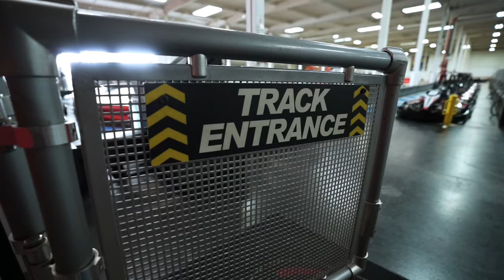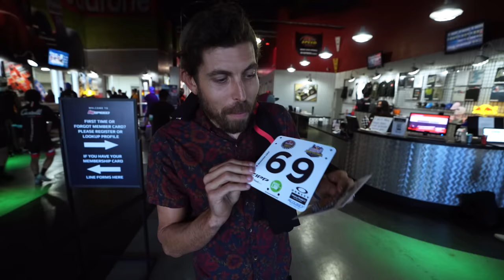NO BRAKES ON KART TRACK??? (My FIRST Fixed Gear Crit - Red Bull Short Circuit)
No brakes... Fixed gear... On a cart track??? This is the vlog from my first fixed gear crit race. I have about an hour of easy riding on the fixed gear, so im super unfamiliar with how to ride this thing.

Red Bull brought myself, Jeff Linder, and Kym nonstop out to the red bull short circuit to film how it went down. I was a ball of nerves because I broke my leg doing a skid and crashed the first time I road a fixie. So, I'm not confident I will make it out of this event in one piece.

0:00 Intro
0:23 Talking Head
1:19 Track
2:24 Explanation
3:20 First Ride
5:31 Event Vibe
7:05 Heat 1
11:20 Heat 2
12:31 Finals
13:41 End